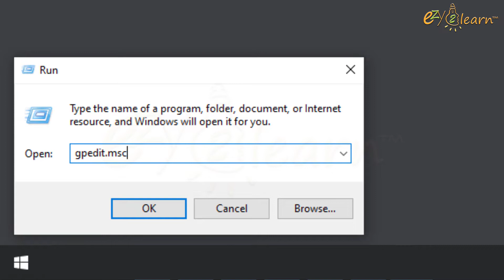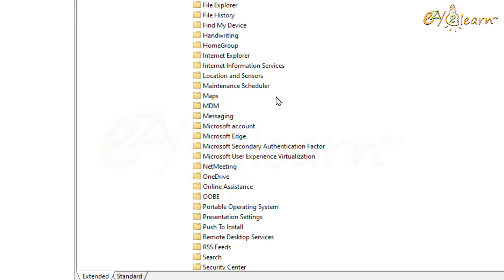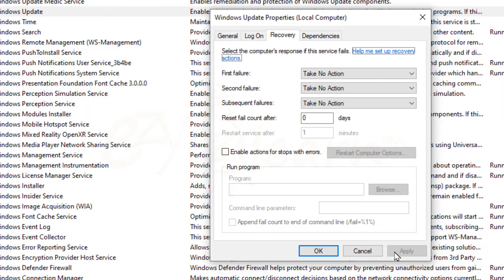How to stop windows 10 update permanently | Disable Windows Automatic Update with OneClick Script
How to Disable Windows Automatic Update on Windows 10 Permanently with ezy2learn OneClick Script and prevent auto Downloading & Installing Updates. Windows 10 downloads and installs updates that are unnecessary that could slow down the performance of your computer and you don't actually need those features and updates. So in this video I will be showing you how to stop automatically installed updates to will help to speed up your windows 10 and save hard drive space.

windows 10 home disable automatic updates
disable windows 10 update registry
windows 10 home disable automatic updates 2019
windows 10 update disable tool
how to stop windows 10 update in progress
how do i stop auto updates in windows 10 home?
how to stop windows update in progress
How do I permanently turn off Windows 10 update?
Should I turn off Windows 10 updates?
How do I stop automatic updates?
How do I cancel a Windows update?
How to Turn Off Windows Automatic Update in Windows 10
Windows 10 Hack: 3 Ways To Stop Forced Updates
How to stop / disable automatic updates on Windows 10
How to Shutdown PC without Installing Updates
how to stop windows 10 auto update
Windows 10 Update Problem, every time asking to update
permanently disable Windows 10 Pro 64 updates